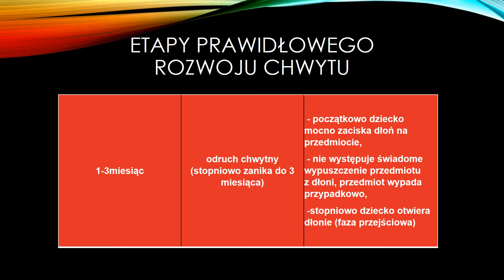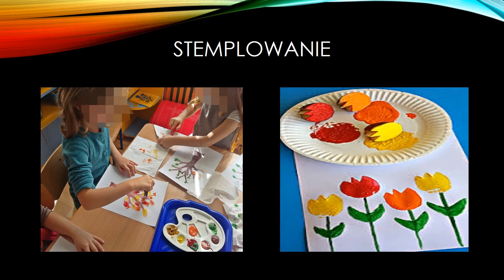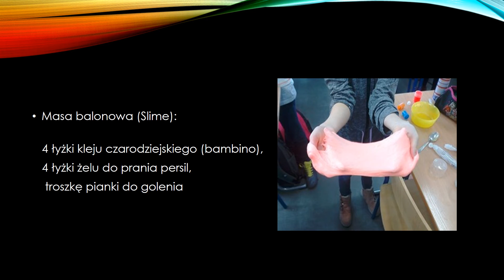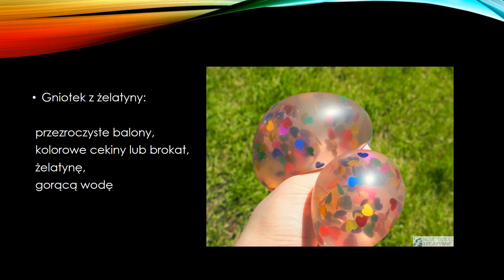Paluszkowe baraszkowanie czyli małych rączek usprawnianie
zabawy i ćwiczenia wykorzystywane w terapii ręki